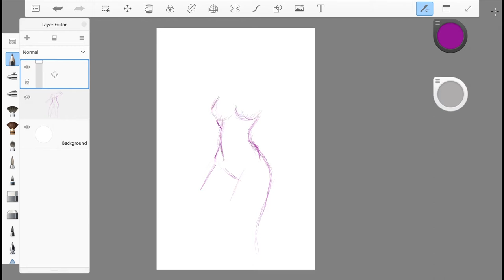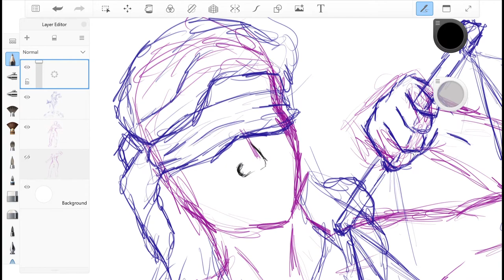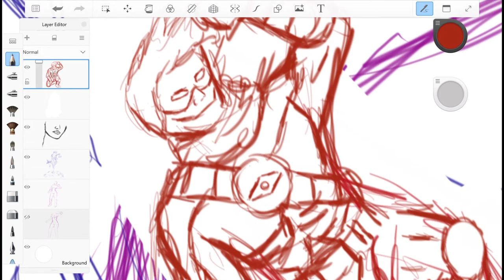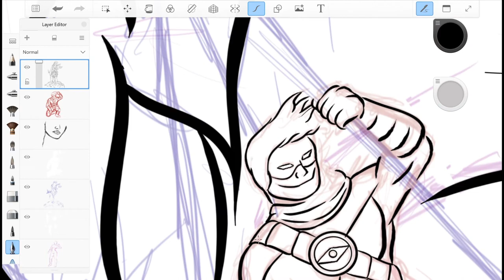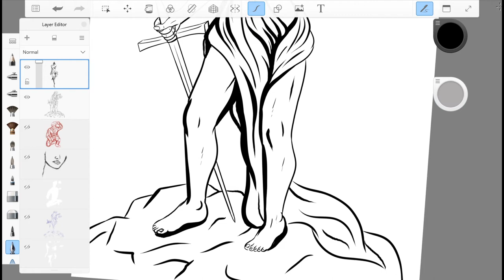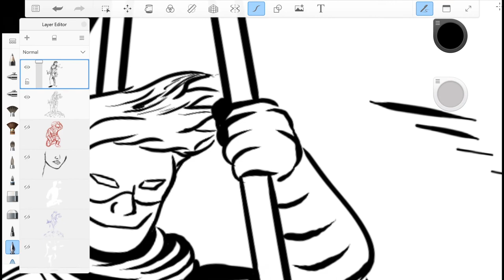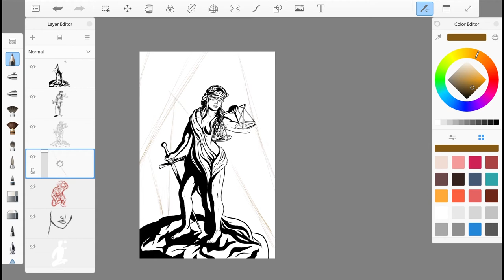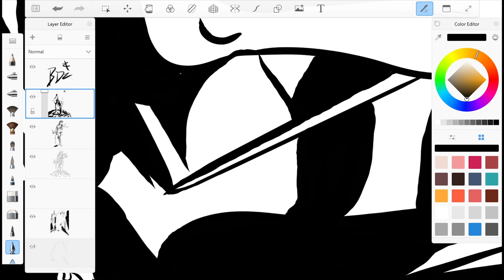Grayskale Fan Art Drawing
Grab Grayskale on Indiegogo